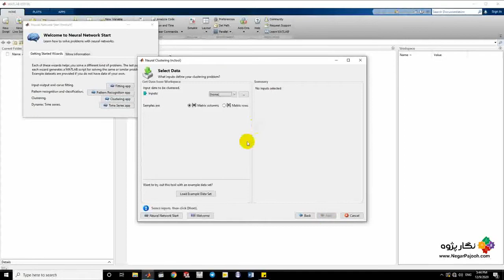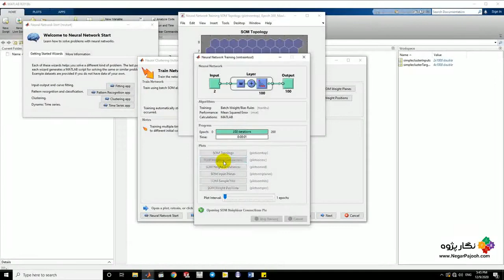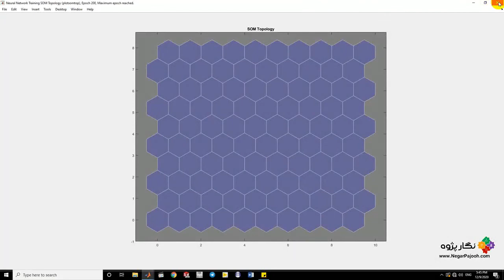Simple Cluster-Clustering- MATLAB- Artificial Neural Network